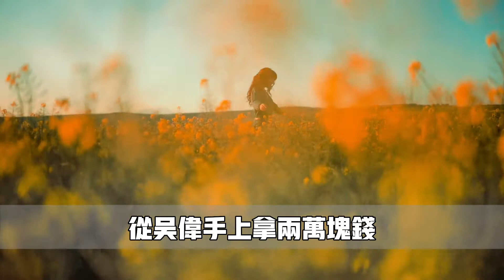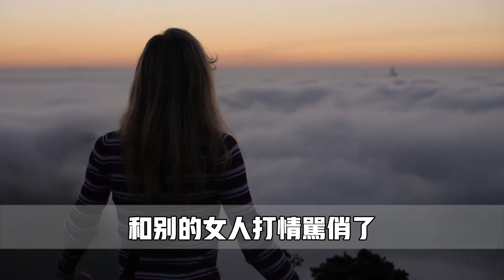離異美女深夜走進成人用品店，對老闆娘說：給我那根最大的